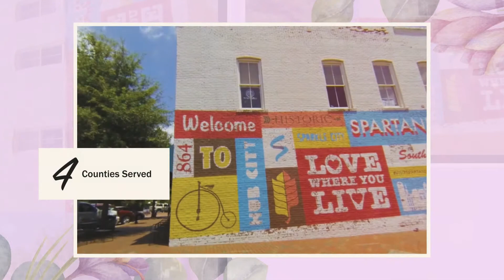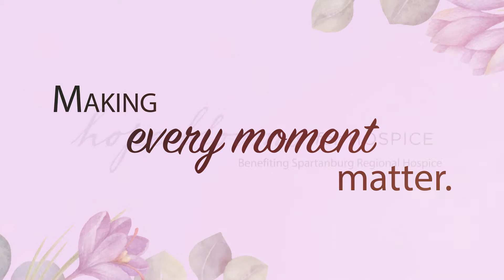Hope Blooms for Hospice 2019 Foundation statistics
Spartanburg Regional Hospice makes a huge difference in the lives of families as they honor their loved one's final days. This slideshow video highlights a few key ways Spartanburg Regional Hospice serves the community. This video was originally shown during the Spartanburg Regional Foundation's annual Hope Blooms for Hospice event on May 2, 2019